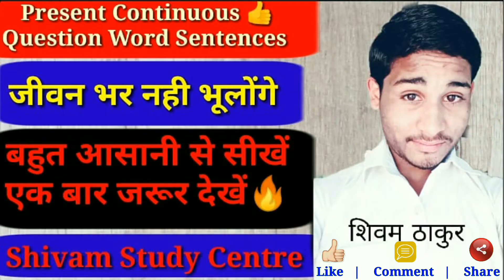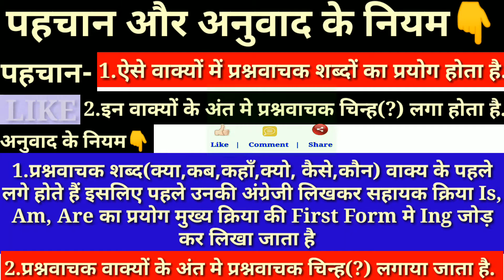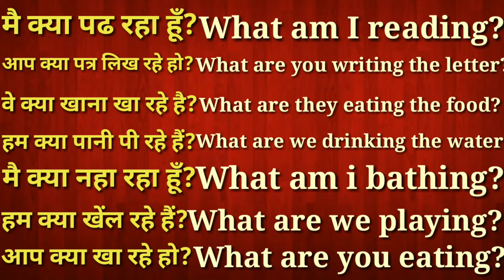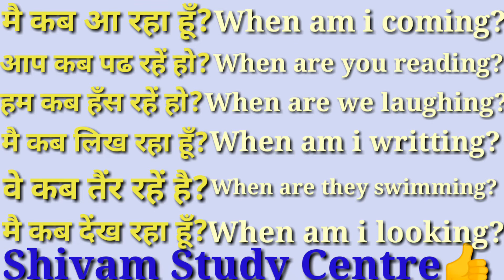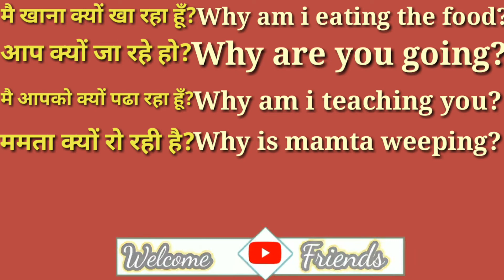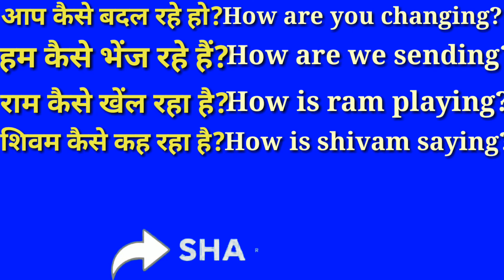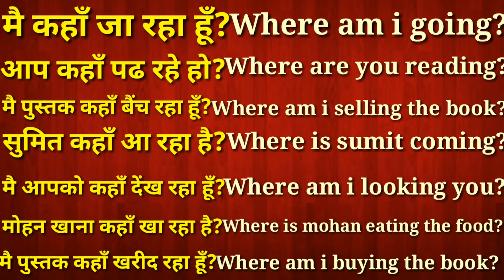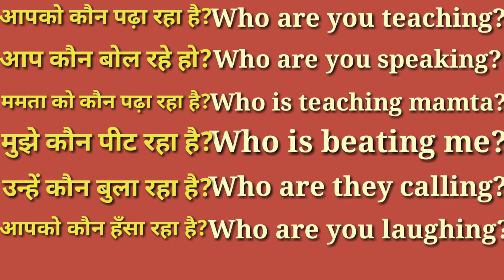Present Continuous Question Words Sentences जीवन भर नही भूलोगें एक बार देखें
अधिक जानकारी के लिए हमारा मोबाइल 📱  नंबर है

daily Use English Sentence advance English Stracture| advance english ‎@SHIVAMSTUDYCENTRE1

Advance English structure in Hindi.Aur spoken English with.Daily use English sentences with hindi
advance Stracture |daily use phrase | common english phrases |English Vocabulary |

If you went to flute in English.You will have to practice.Everyday as you no practice.Maggi perfect man without practice.I can never speak in English
I will make video related to English
This video is very important for English learner
english mistake remover

solve query 👇🏻👇🏻👇🏻

1.English with Shivam Study Centre
2.Daily use sentence
3.Learn English
4.English speaking practice
5.Spoken English
6.Phrasal verbs
7.Advance English structure
8.Daily use English sentence
9.Daily use sentence in Hindi
10.Advance English structure
11.English sentence vocabulary for English conversation information centre
12.English sentence for daily use
13.Advance English phrases
14.Advance English grammar
15.Learn English with Shivam Study Centre
16.Structure speaking English
17.Sentence English structure

.English structure by Shivam Study Centre
Shivam Study Centre English
English speaking practice Shivam Study Centre